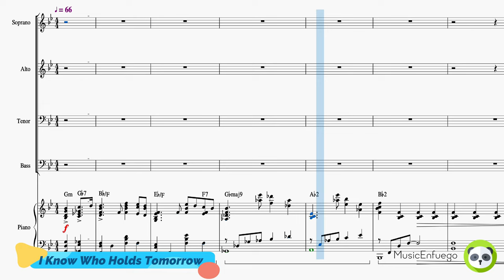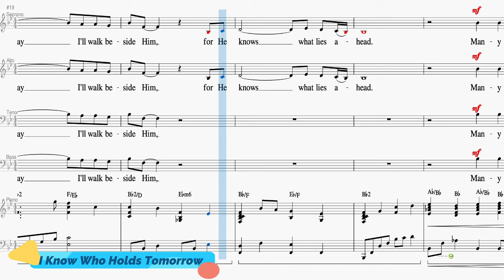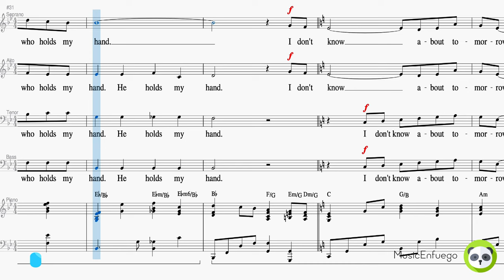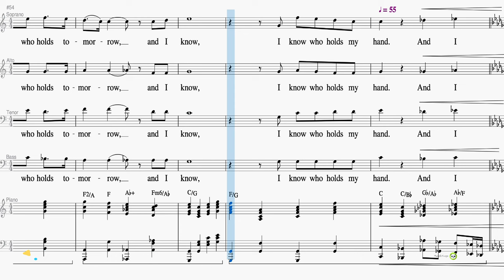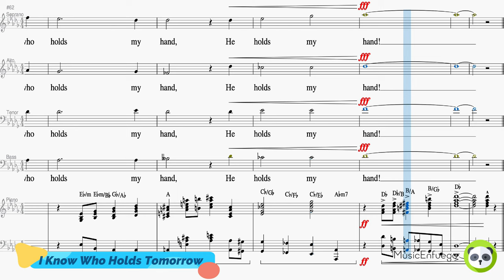I Know Who Holds Tomorrow - SATB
Words and Music by Ira F.  Stanphill